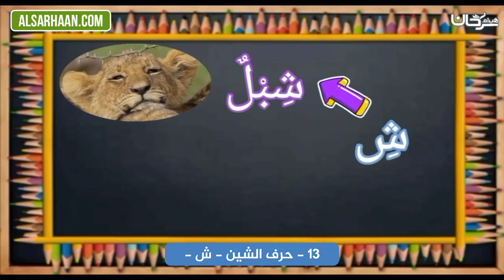13 حرف الشين ش